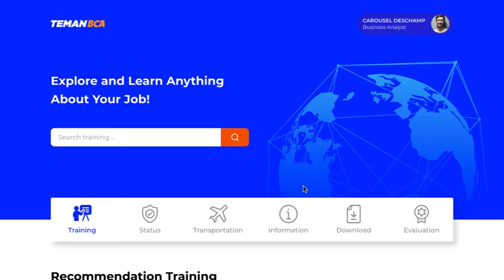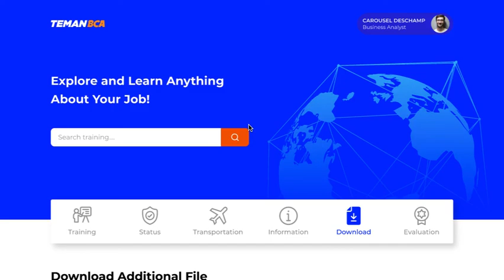Teman BCA (Training Management System for BCA)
Training Management System for BCA is web app that using automation system for cutoff business process start from pra-training until pasca-training in single apps. Teman BCA have some features such as Training Recommendation, Trainer Recommendation, Auto Choose Training Room, Auto Book Training Needs, Auto Payroll, Transportation Request, Three Authentication for Present and Accessing Modul, Auto Generate Certificate, and Teman Main (Point for Learner of the year)